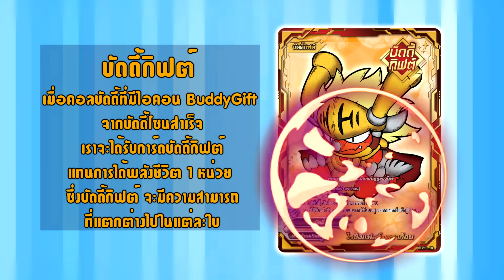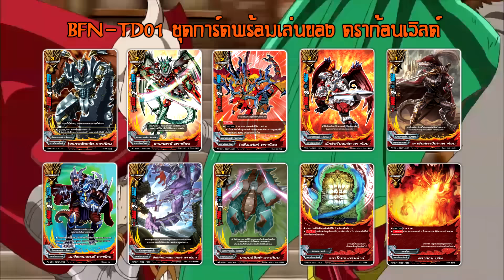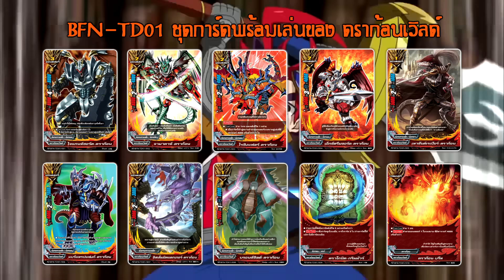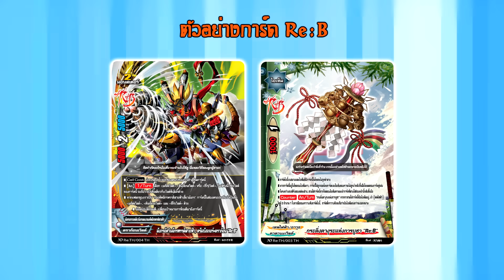[ แถลงการณ์ ] Buddy Fight ภาษาไทย ปลายปี 2023!!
แถลงการณ์ และข่าวสารล่าสุด Shin Buddyfight ภาษาไทย และตารางจำหน่ายสินค้าปลายปี 2023
ไฟท์เตอร์ที่สนใจ  เนื้อหาค้าสำคัญของสินค้าที่จะออกแต่ละชุด ทั้งสินค้าชุดหลัก และ ชุดพิเศษ ไทม์ไลน์ วันวางจำหน่าย  และตารางการแข่งขัน
มีข่าวอะไรใหม่ และน่าสนใจมั่งไปดูกันได้เลย 💖

☑️ ร้านขายการ์ดบัดดี้ไฟท์
☑️ สอนเล่นการ์ดบัดดี้ไฟท์
☑️ ดูการ์ตูนย้อนหลัง -